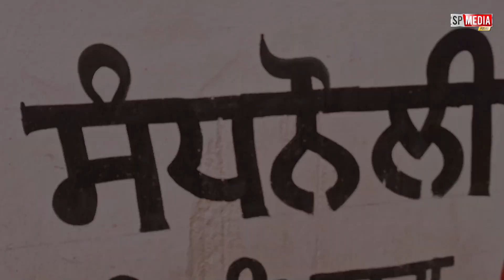ਕਿਸਾਨਾਂ ਲਈ ਵੱਡੀ ਖੁਸ਼ਖਬਰੀ ਝੋਨਾ ਬੀਜਣ ਦੀ ਨਵੀਂ ਤਕਨੀਕ ਕਰੇਗੀ ਕਮਾਲ धान बुआई की नयी तकनीक - spmediapunjab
ਕਿਸਾਨਾਂ ਲਈ ਵੱਡੀ ਖੁਸ਼ਖਬਰੀ
ਝੋਨਾ ਬੀਜਣ ਦੀ ਨਵੀਂ ਤਕਨੀਕ ਈਜਾਦ
किसानों के लिए बड़ी खुशखबरी
धान बुआई की नयी तकनीक